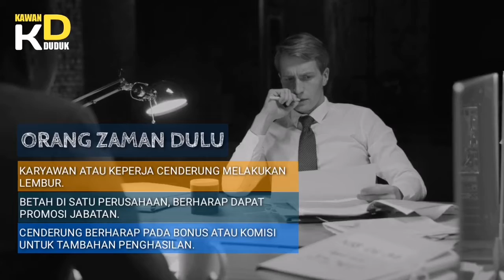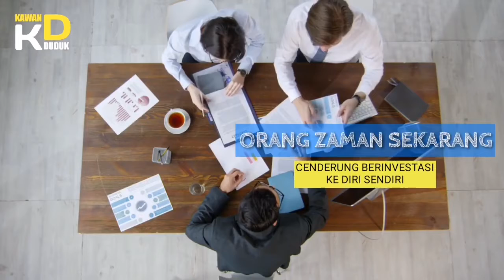CARA KERJA KARYAWAN AGAR BISA KAYA | Tips Sukses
Cara kerja seorang karyawan sangat menentukan untuk bisa menjadi kaya. Sebagai karyawan kantor, misalnya, cara kerja sangat menentukan keberhasilan yang akan dicapai.

perubahan pola kerja,
karyawan kantor,
tips kerja cerdas,
kerja karyawan,
cara kerja pns,
cara kerja karyawan,
cara kerja teknologi,
pola kerja ASN,
cara menghitung thr kryawan,
cara menggaji karyawan usaha kecil,
bisnis online pemula,
cara karyawan rest area berangkat bekerja,
tips kerja keras, belajar bisnis online,
memulai bisnis online,
pebisnis online pemula,
bisnis online tanpa modal,
pekerja kantoran,
tips investasi,
tips kaya